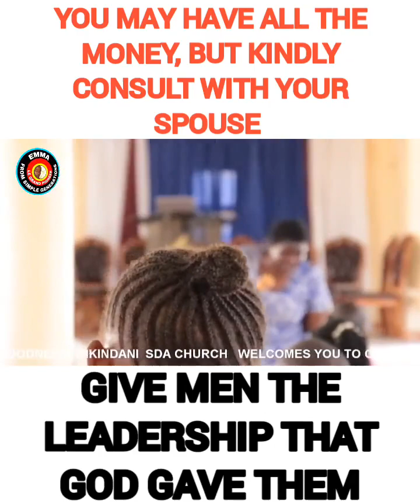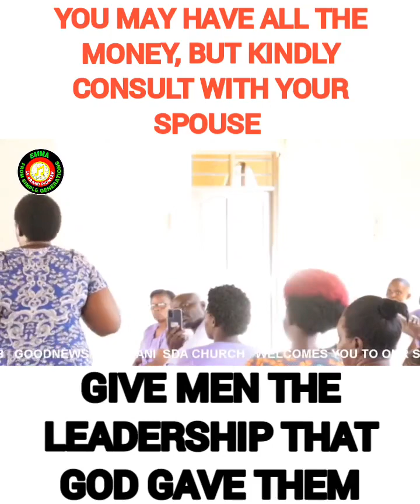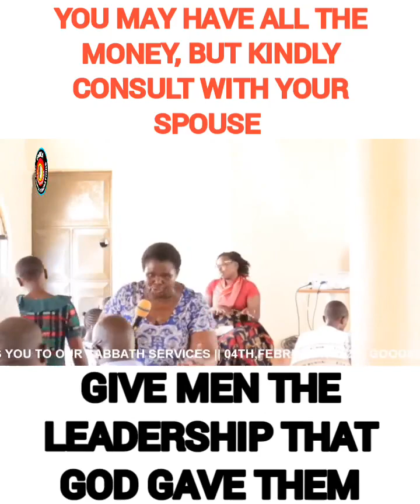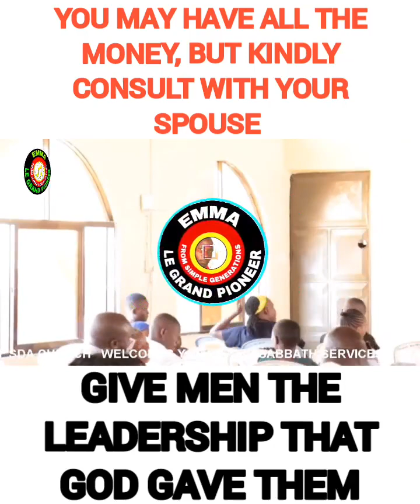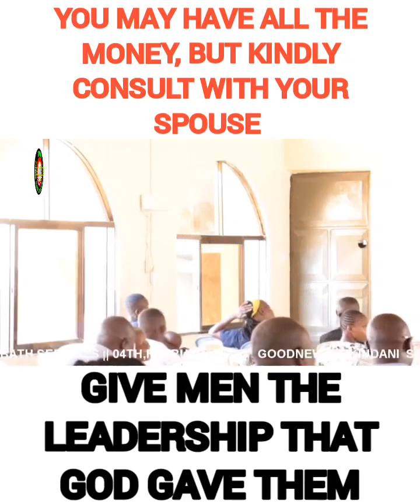🕹️Consult in marriage. Don't keep secrets. Pride will fall 🕹️~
~Sister Millicent Odhiambo speaks in Mikindani